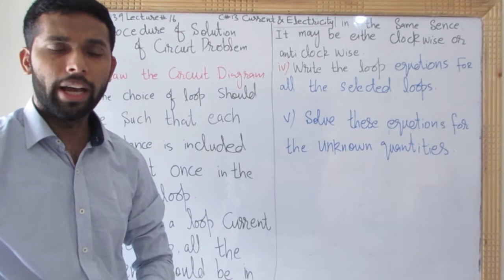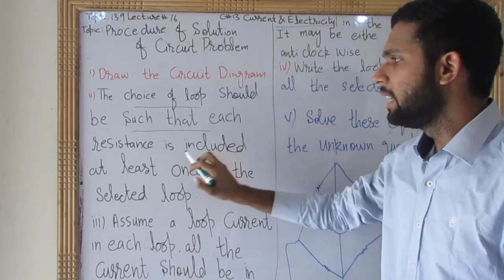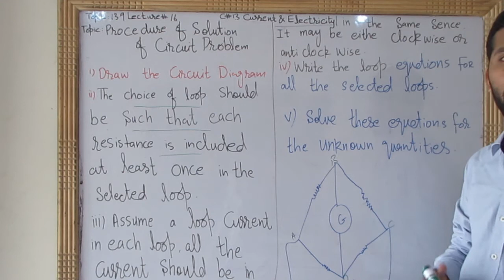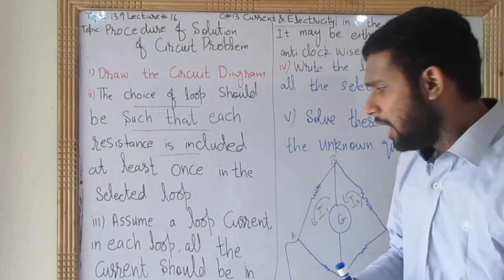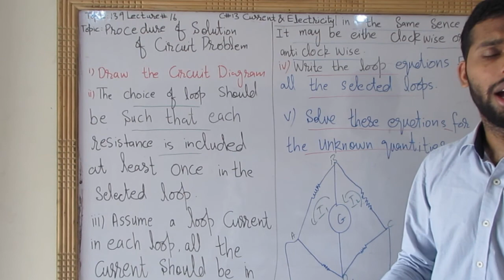procedure for circuit problem|ch13Current&Electricity|topic13.9,lect 16|Inter part 2|physics by umar